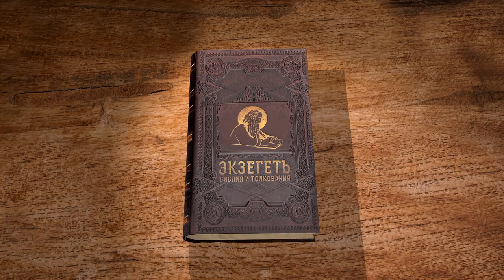Второзаконие. Глава 20. Протоиерей Олег Стеняев. Библия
Когда иудеи шли завоевывать Землю Обетованную Господь призывал воюющих к мужеству, если у кого не хватало мужество то в этом видели духовную проблему.
Некоторые семейные дела разрешали покинуть армию, например недостроенный дом или не посаженный виноград.